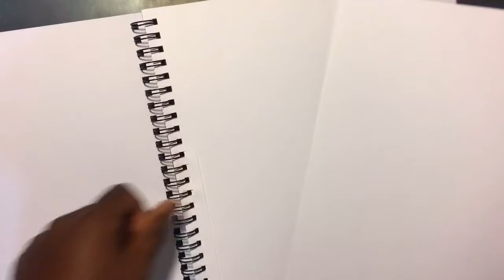THIS WAS MY BEST DOODLE I EVER DRAWN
Inspired🤩🤩 by Gawx and Vexx

Hope you enjoyed this video. There will be more videos like this in future videos.